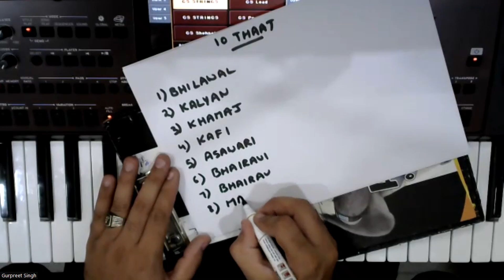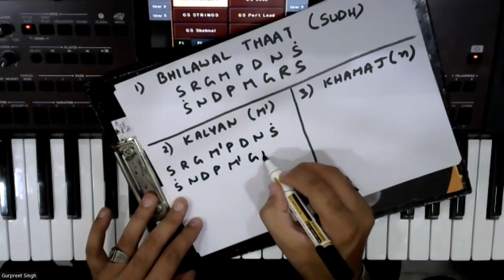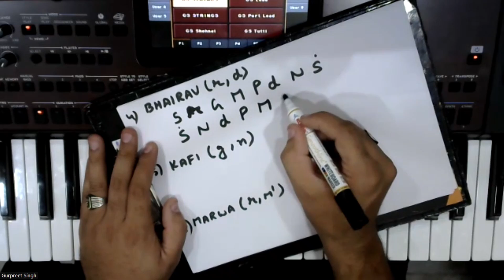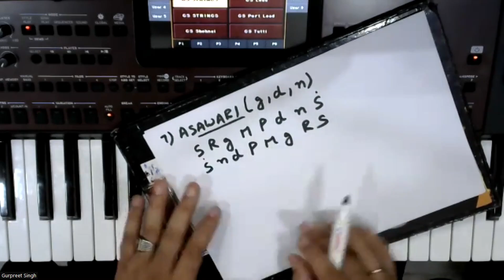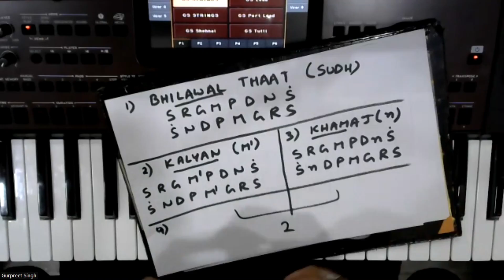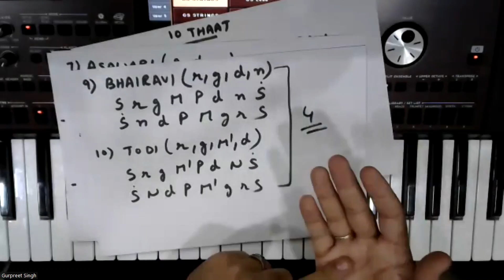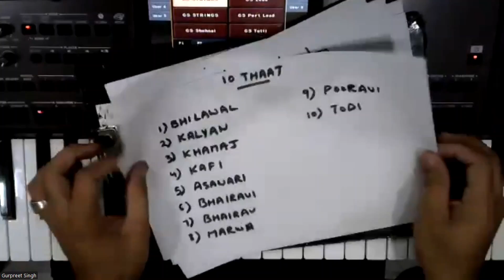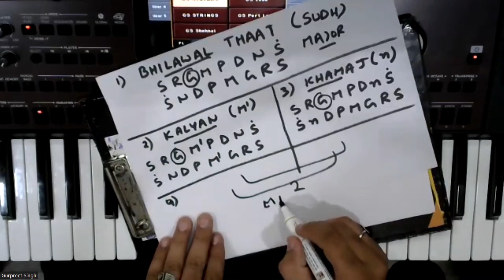अगर आपको जल्दी और कम समय में हारमोनियम सीखना है - तो ये वीडियो आपके लिए हैं | Harmonium Classes